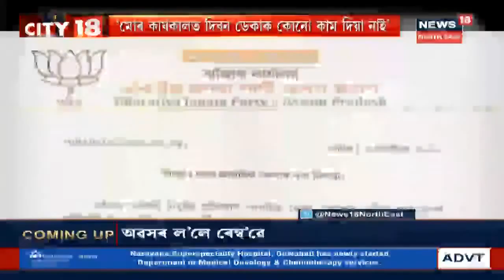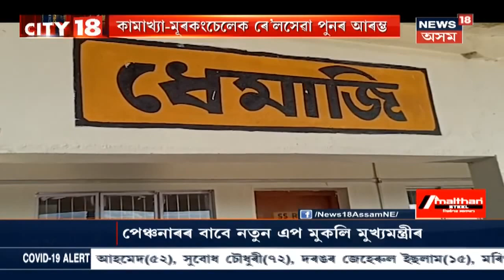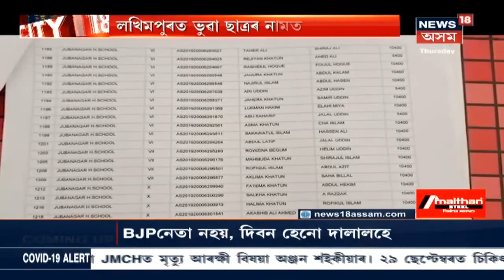CITY 18 | BJPৰ নেতা দিবন ডেকাক গ্ৰেপ্তাৰৰ পাচতে BJPৰ পৰা নিলম্বন নেতাগৰাকীক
01 October, Part-II, 2020: গ্ৰেপ্তাৰ হোৱাৰ কেইঘন্টামানৰ পাচতেই BJPৰ পৰা খেদা খালে Diban Dekaই । লগতে বিধায়ক বিমল বৰাকো ক্লীনশ্বীট Ranjit Dasৰ।
লগতে, News18 Assam Northeastত চাওঁক আন আন গুৰুত্বপূৰ্ণ সংবাদসমূহ।